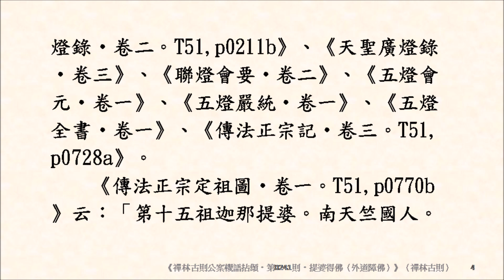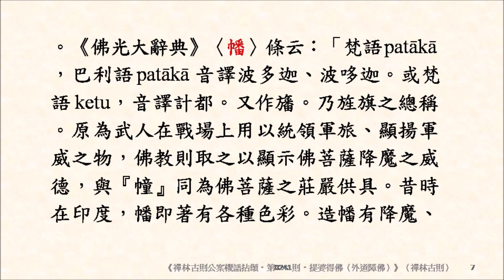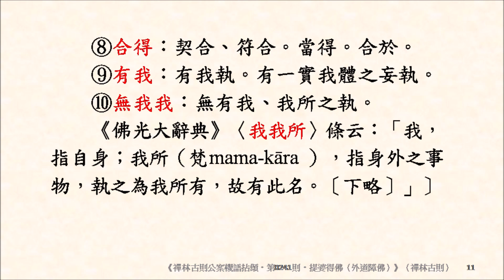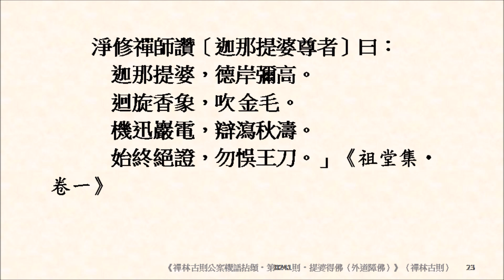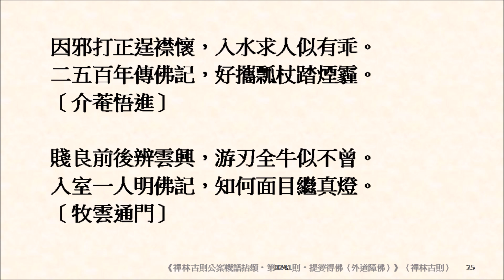《禪林古則公案機語拈頌‧第0241則‧十五祖提婆得佛（外道障佛）》「汝何不前？」「汝何不後？」